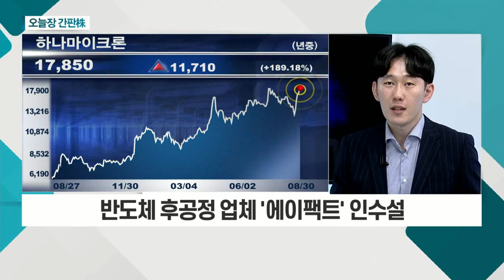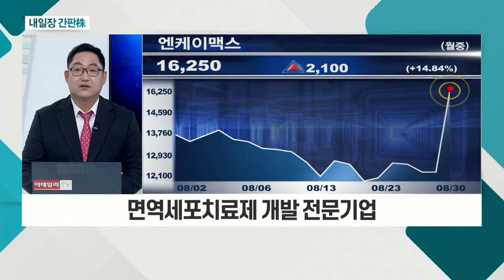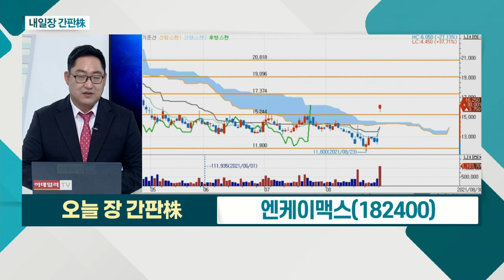하나마이크론... 1,500억 원 규모 장비 투자 공시 / 엔케이맥스... 세계 최초 면역력 측정 키트 개발_오늘장 간판주 (20210830)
- 美 반도체 섹터, 추세 반등 성공
- 1,500억 원 규모 장비 투자 공시
- 반도체 후공정 업체 '에이팩트' 인수설

엔케이맥스(182400)
- 면역세포치료제 개발 전문기업
- 세계 최초 면역력 측정 키트 개발
- "불응성 고형암 임상 중간결과 DCR 61.5%"